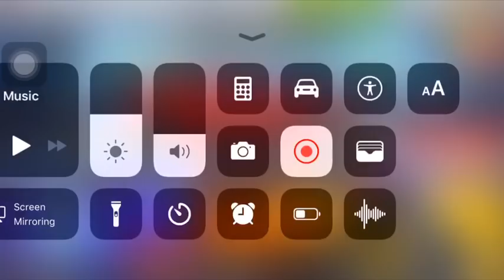Asphalt 8 r&d test 39,40,41 lab 4 Hyundai i30 N New D class king